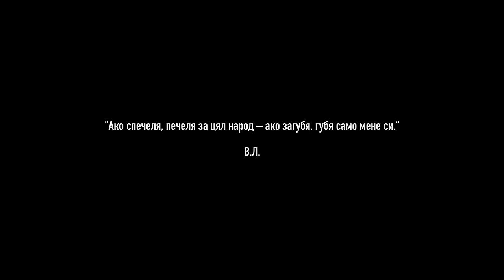Кой е Васил Левски? Отвъд Познатата История (гост Иван Тренев) - Изследователи на Реалността S1E28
Кой е Васил Левски и какво не разбираме за неговата личност?

Сърдечни благодарности към специалния ни гост - Иван Тренев
Може да го откриете тук: @ИВАНТРЕНЕВ-ы8ъ@ИВАНТРЕНЕВ-ы8ъ

Поклон и благодарим за изграждането на един красив и осъзнат свят!
ИНРА ™ Всички права запазени.